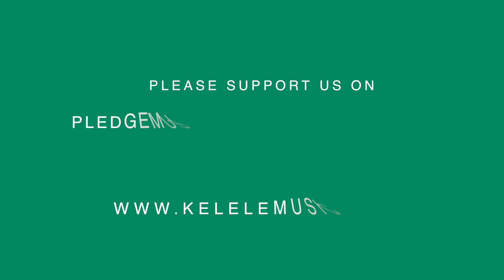Kelele - Xaritoo - Album Release December 2017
Kelele Album Release December 2017
Zwei Jahre nach ihrem Debüt erscheint nun das neue Werk der 10-köpfigen Berliner Band Kelele mit dem Titel "Xaritoo".

Song:  LACHE
Album: Xaritoo